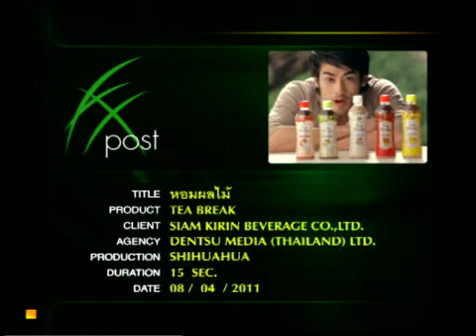Tea Break Y2011 TVC Fruit Aroma version 15sec